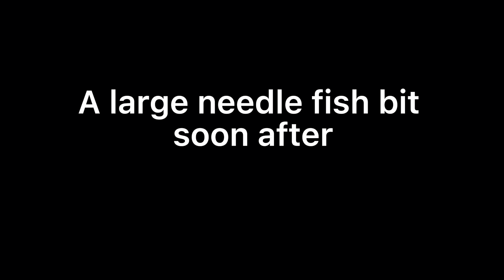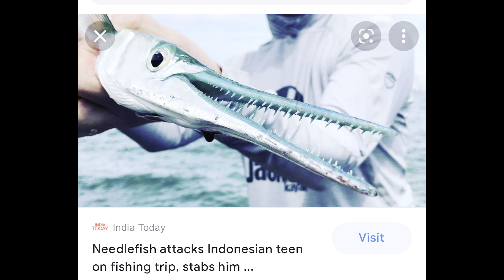BEST FISHING IN COZUMEL MEXICO